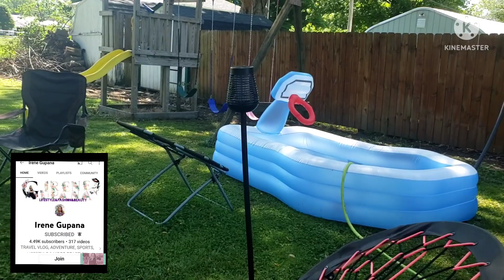grandmalifeamerica may sulosyon sa wlang kuryenti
grandmalifeamerica may sulosyon saahal ng kuryenti ito this is what we need a solar light save money savr energy hope we all learn how to use this thing